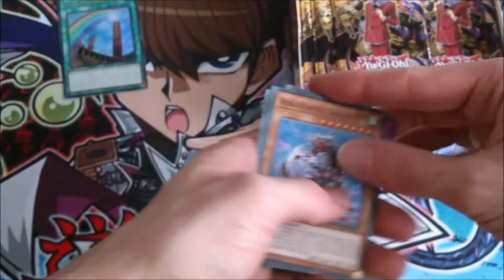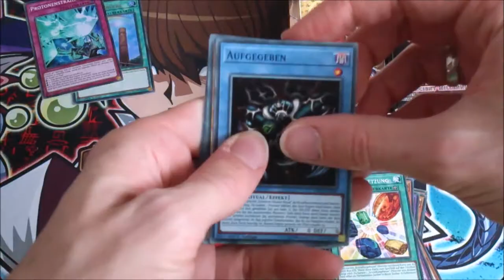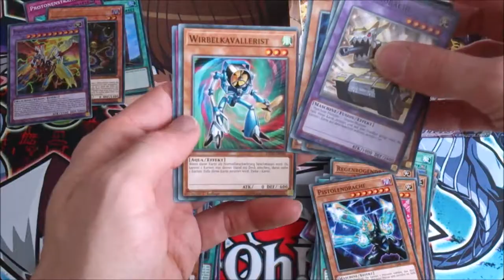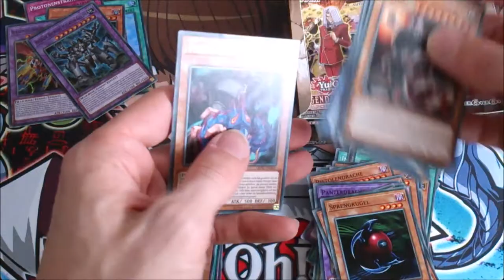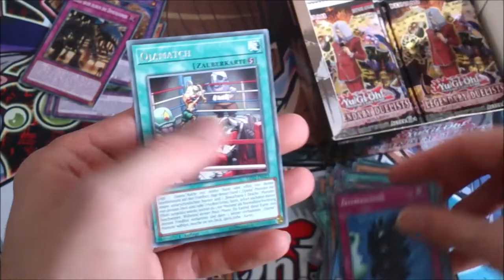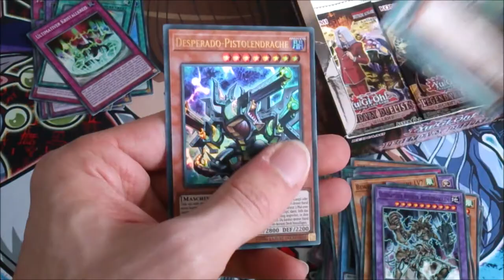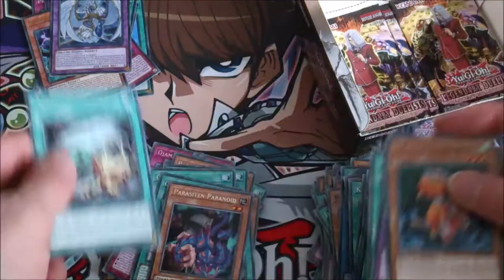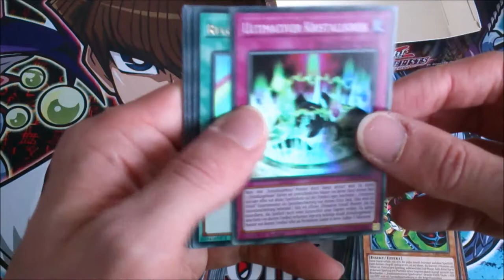Legendary Duelists: Ancient Millennium Display Nummer 3 Unboxing / Opening